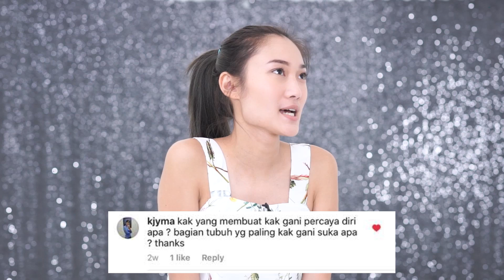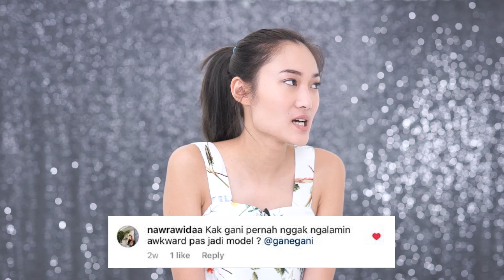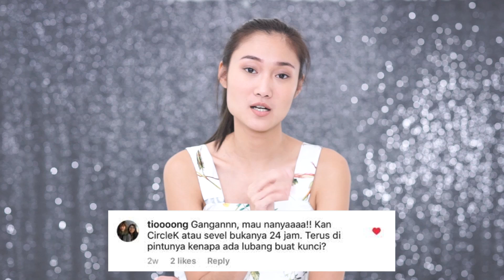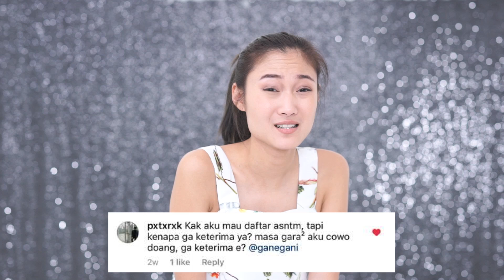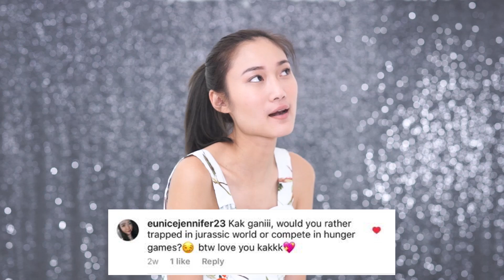Q&A VIDEO PART II with AYU GANI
A STUDIO47 VIDEO PRODUCTION

THANKS FOR ALL OF YOU for always support me and keep watching everything I do. I feel the love from all of you.

For so many times you guys keep asking me for so many thing, I read it but I don't have much times to show how I appreciate ur love to me.

So here's the summary of the Question that you ask me on my instagram

ENJOOOYYYY : )